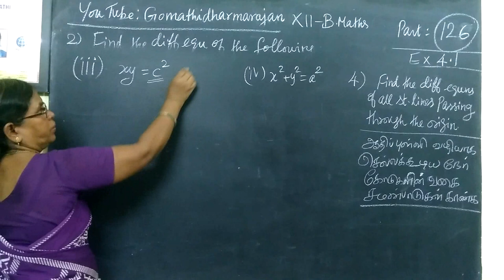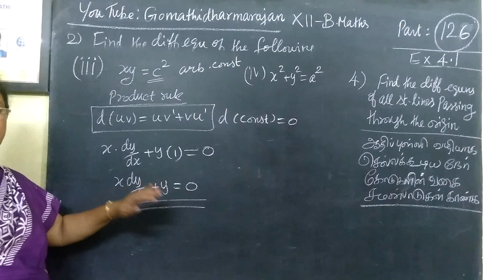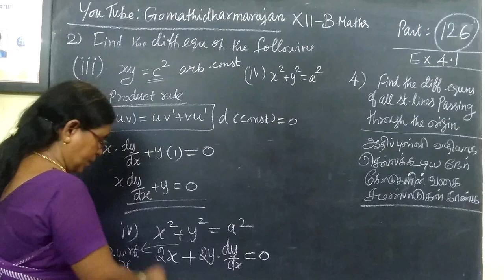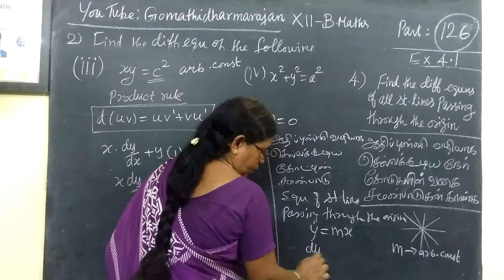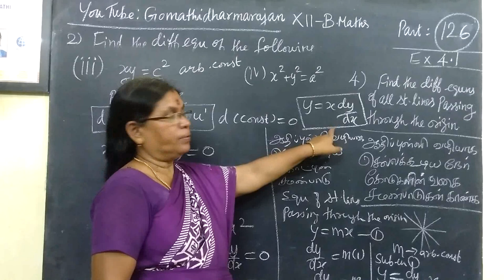12th B Maths[Part-126] Ex-4.1-2-iii,iv and 4 Diff Equ Gomathidharmarajan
12th B Maths[Part-126] Ex-4.1-2-iii,iv and 4 Diff Equ Gomathidharmarajan